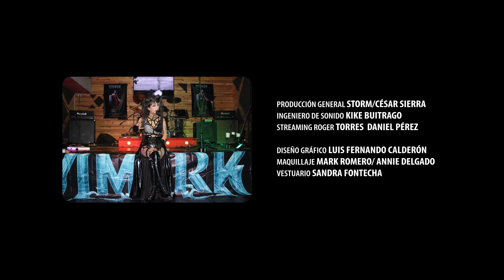PHANDEMIA LIVE EXPERIENCIA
Primer concierto streaming YIMARK 2020.
Storm Bar Bogota.